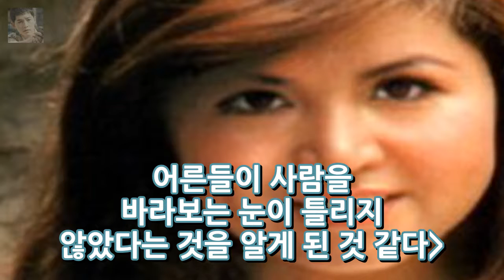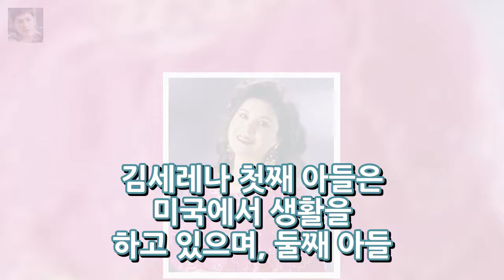김세레나 전남편 이혼이유와 아들 진의남 엔터테인먼트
김세레나는 대한민국 민요 가수입니다. 본명은 김희숙으로 고교 2학년 때인 1964년 12월 동아방송 가요백일장 연말결선대회에서 장원을 하며 데뷔를 했습니다. 새타령 갑돌이와 갑순이 꽃타령 까투리사냥 성주풀이 창부타령 울릉도 사랑 등 신민요 히트곡을 냈지요. 김세레나 프로필 김세레나 나이는 1947년 10월 7일생으로 충남 논산시 출신입니다. 락력은 서라벌예술대학 음악학과이며 아들 진의남 역시 가수로 활동을..
한국 자동차 수출 위기 12년만 빅3 탈락에 대한 아쉬움의 소고  엔터테인먼트: